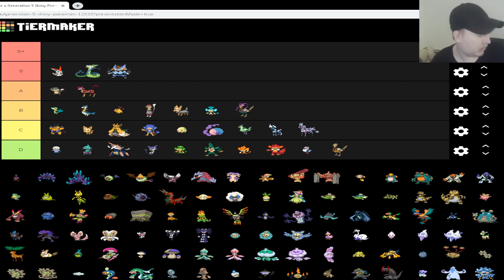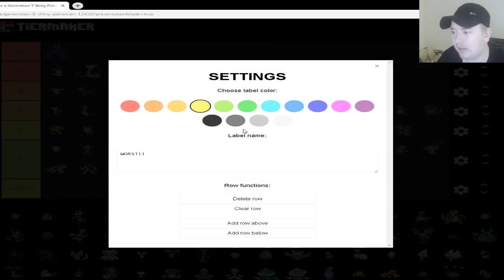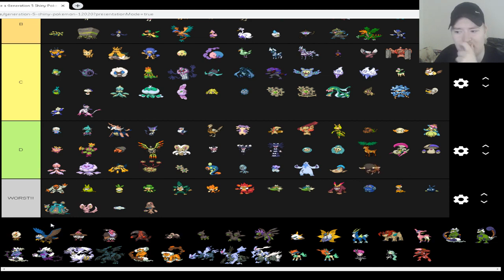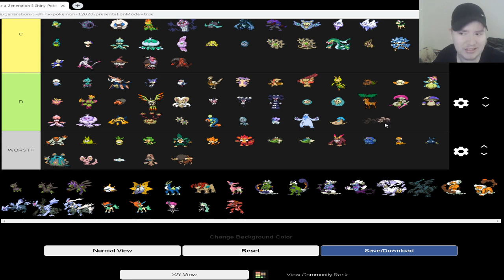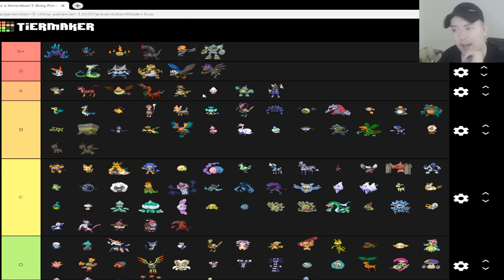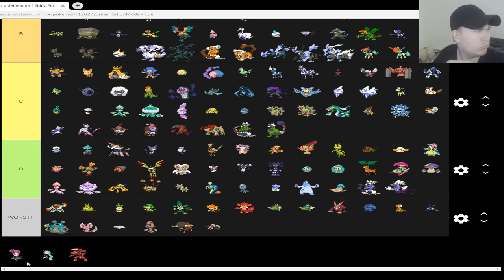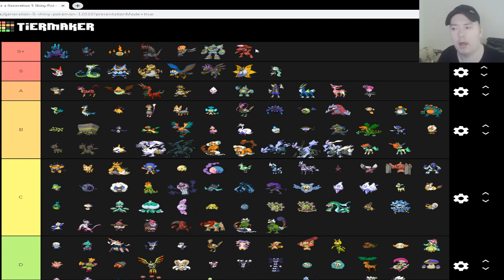PUTTING ALL GEN 5 SHINY POKEMON ON A TIERLIST!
Hi! Welcome to Part 5 of Tiermaking all shiny Pokemons, this time we have Generation 5 Pokemons!

                                   PLUGS!